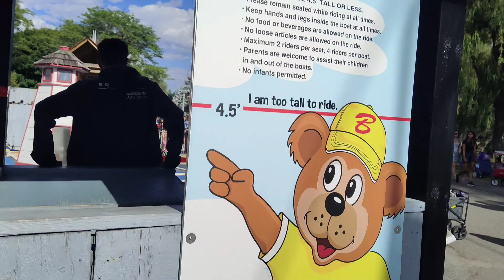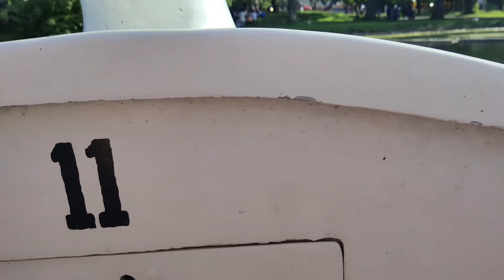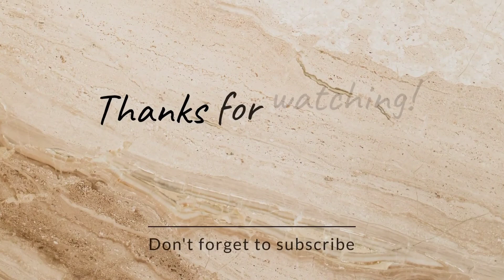Toronto Islands,Centreville 2022!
Beautiful place to go for Family